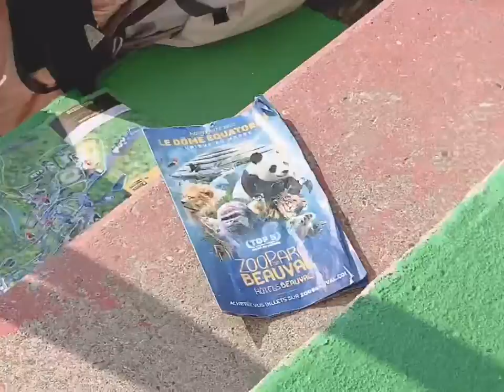cá heo ở zoo Beauval 13.09.20